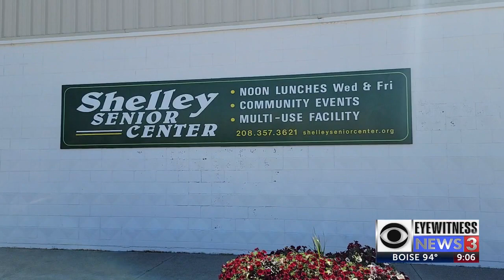Pay It Forward: Shelley Area Senior Center - The Elite Retreat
It's called The Elite Retreat, a community center for active adults to stay active, with things for them to do, and meals served - including home delivered meals.